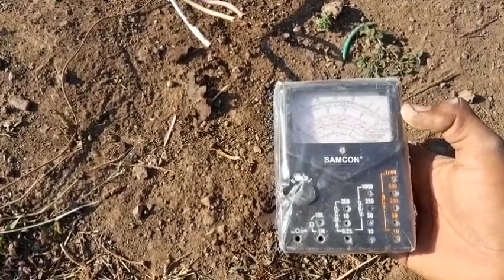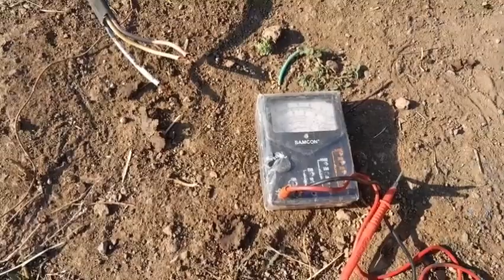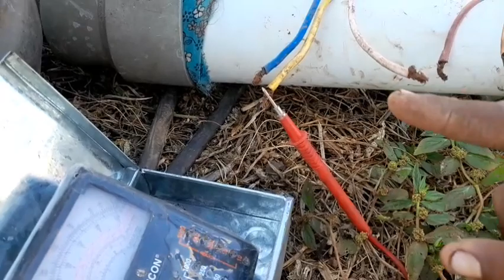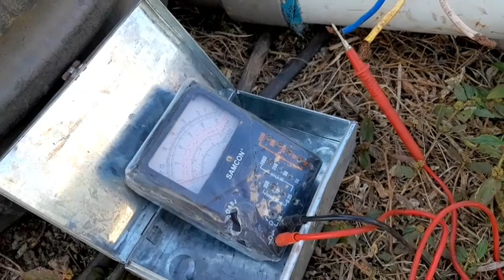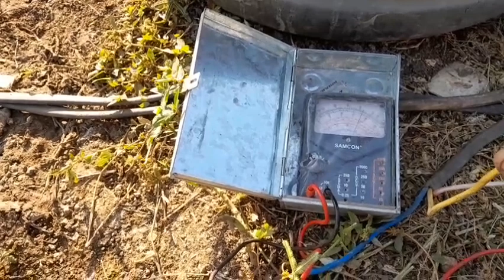આજ તો મોટર ખોટવાય ગય અને Village life.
આજ તો મોટર મા ફોલટ આવી ગયો અને શીભડી મા દાતી હાયકી.